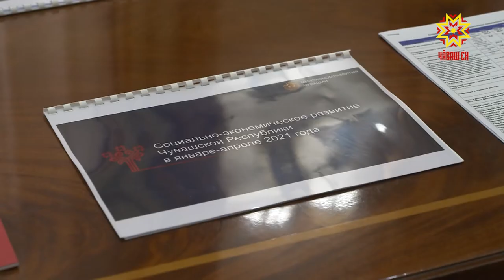Глава Чувашии Олег Николаев и полпред Президента Игорь Комаров провели рабочее совещание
Игорь Комаров  и  Олег Николаев  обсудили и предварительные итоги социально-экономического развития республики за пять месяцев текущего года и подготовку к предстоящим осенним выборам.